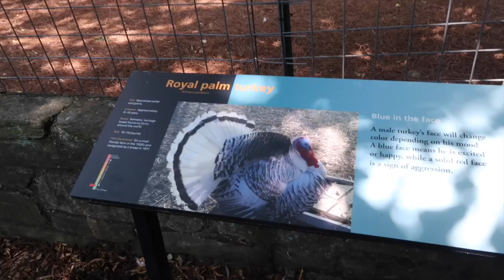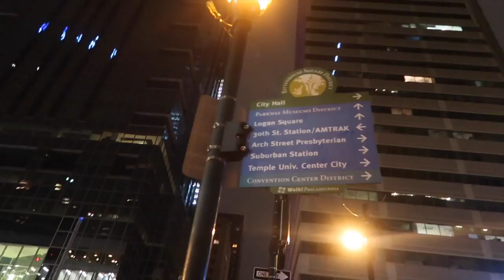EATING RABBIT!!!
EATING RABBIT!!! Next stop on our family road trip is Philadelphia! Philly zoo to check out the animals, grabbing some dinner and eating a poor bunny. Then pool party!